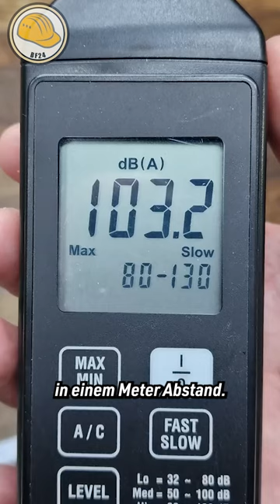Das BESTE Baustellenradio! PerfectPro vs Makita